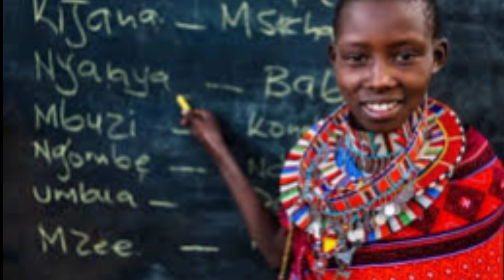Hakuna matata in Russian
Alexei Maslov, director of the Institute of Asian and African Studies at Moscow State University, said that the African languages Swahili and Amharic are beginning to be studied in Russian schools.

And the Russian Ministry of Industry and Trade, in turn, announced that the Russian Federation would open trade missions in Ethiopia and Nigeria.

They came from Africa 65 thousand years ago. Now he is drawn to his homeland - to the "primordially Russian land."